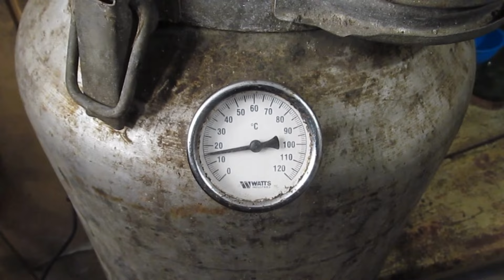Рецепт Браги з Варення в домашніх умовах | Домашній Самогон з Варення своїми руками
Як зробити самогон з варення своїми руками. Простий рецепт приготування браги з домашнього варення в домашніх умовах. Показано процес виготовлення домашнього самогону з варення на саморобному самогонному апараті.
Група у facebook: Вино та бочки TM ZHENATAN